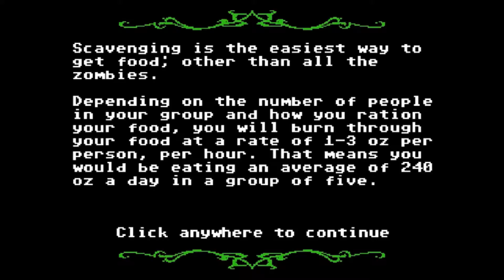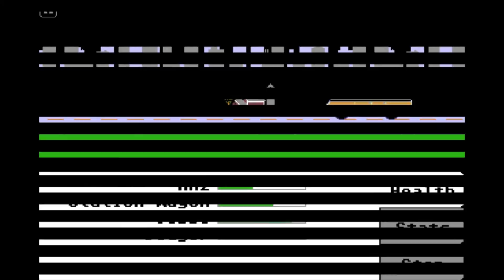Organ Trail: The Cursed Inversion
In this zombie survival based on Oregon Trail I attempt to save some YouTubers by driving them across a zombie infested America. With limited supplies and some awful gun control the journey seemed doomed from the start. But will they actually make it against all odd's?